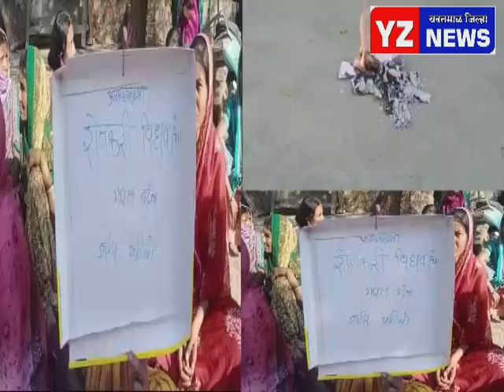शेतकरी विधवांनी केली कृषीकायद्याची होळी